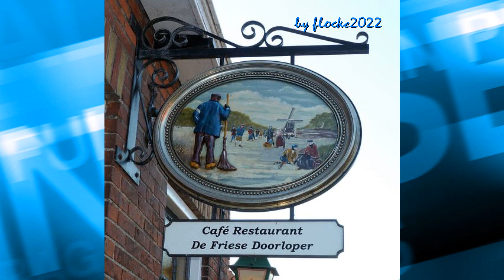Ice dancer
Komposition Instrumental by Peter Heaven und blue light orchestra aus der CD ICE DANCER, Bildgestaltung flocke 2022